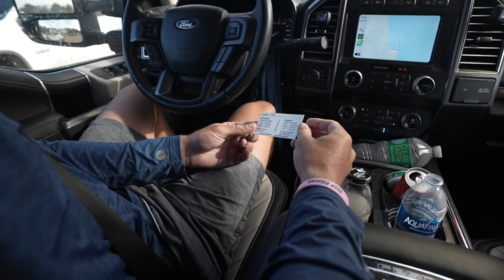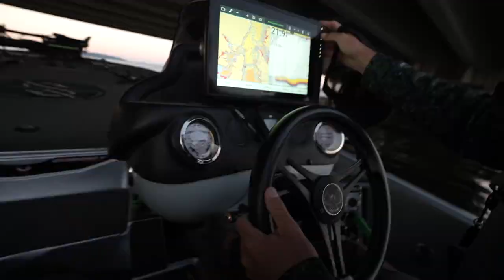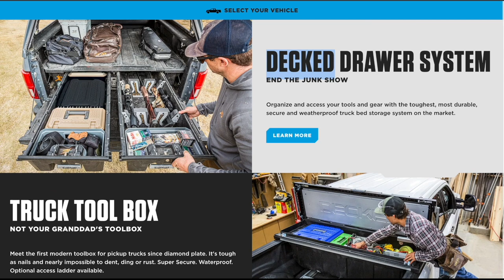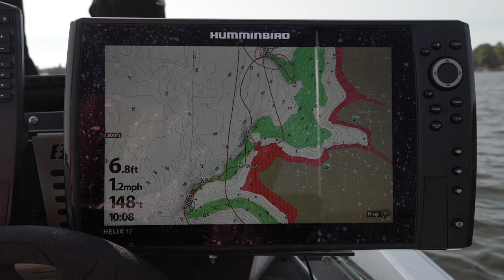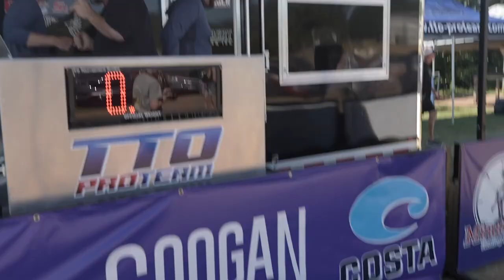CATCHING a GIANT BASS In GOOGAN TEAM TOURNAMENT!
SHOP THE ALL NEW GOOGAN APPAREL BELOW!